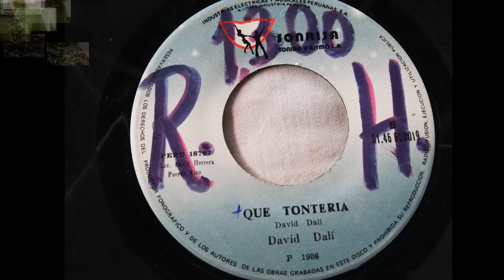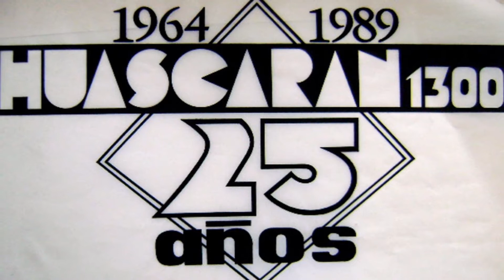DAVID DALI == QUE TONTERIA (1986)